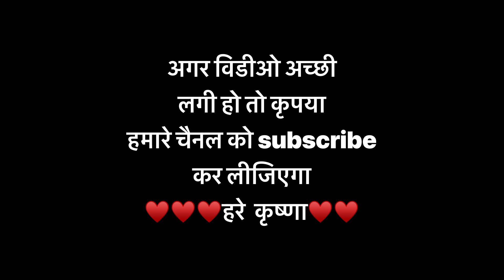॥ गोवर्धन पूजा बरसाना अद्भुत दर्शन हलवे से बनाया गया पर्वत ॥ goverdhan pooja barsana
Tags used:.
govardhan puja
iskcon mayapur
govardhan puja
iskcon bangalore
govardhan puja
iskcon vrindavan
govardhan puja annakut, girrajji
girraj maharaj ke bhajan
giriraj ji ki aarti
girraj lalwadi
girraj singh malinga
girraj ki parikrama
girraj govt college
nizamabad
giriraj ji ka bhajan
giriraj parikrama
giriraj parikrama vrindavan
giriraj parikrama bhajan
giriraj parikrama live
giriraj parikrama video
giriraj parikrama darshan
giriraj parikrama marg
giriraj parikrama
ka mahatva
giriraj parikrama status
giriraj parikrama dandvat
iskcon yatra
iskcon yatra mega kitchen
national geographic
iskcon yatra kitchen
iskcon yatra vrindavan
iskcon yatra ahobilam
iskcon rath yatra 2022
iskcon rath yatra
iskcon rath yatra live
iskcon jhulan yatra
84 kos brij yatra full song
84 kos brij yatra
84 kos brij yatra by
dwarkeshlalji
84 kos brij yatra full song, Kubereshwar dham Surya dev ko i.
Radha kuni Bihari mandir barsanall..
to...
Rumal se laddu gopal ki winter dre...
- Pandit
di remix
84 kos brij yatra full
song status
84 kos brij yatra full song
gaurav krishan goswami i
84 kos brij yatra vlog
84 kos brij yatra 2022
84 kos brij yatra status
84 kos brij yatra full video
at iskcon